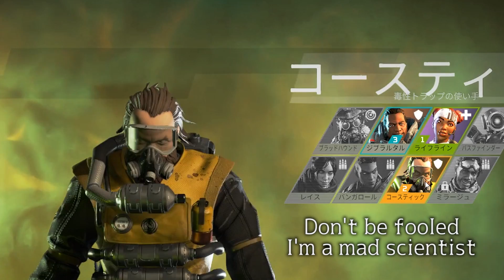りきとーお前さえいればこんなことにならなかった。-APEX【KUN】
編集：わいどふぉーる